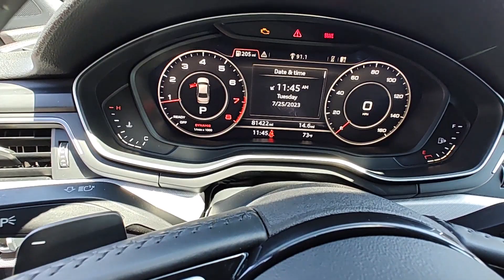2017 Audi A4 Pocatello, Idaho Falls, Twin Falls, Burley, Rexburg, ID HN048523T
UNKNOWN Used 2017 Audi A4 2.0 TFSI Auto Premium Plus quattro  available in Pocatello, Idaho at Lithia Chrysler Jeep Dodge Ram of Pocatello. Servicing the Idaho Falls, Twin Falls, Burley, Rexburg, ID area.
2017 Audi A4 2.0 TFSI Auto Premium Plus quattro  - Stock#: HN048523T

EPA 31 MPG Hwy/24 MPG City! Heated Leather Seats Nav System Moonroof Back-Up Camera All Wheel Drive Turbo Charged Engine Rear Air SPORT PACKAGE PREMIUM PLUS PACKAGE TECHNOLOGY PACKAGE Aluminum Wheels. CLICK ME! KEY FEATURES INCLUDE: Leather Seats Sunroof All Wheel Drive Rear Air Heated Driver Seat Back-Up Camera Turbocharged iPod/MP3 Input Aluminum Wheels Dual Zone A/C Smart Device Integration Apple Carplay Heated Seats Heated Leather Seats MP3 Player Steering Wheel Controls Child Safety Locks Electronic Stability Control Electrochromic rearview mirror. OPTION PACKAGES: PREMIUM PLUS PACKAGE S line exterior including front and rear bumpers body-colored side sill blades fender badges stainless steel door sills and matte twilight gray rear diffuser w/honeycomb depositors Parking System Plus 4 front and 4 rear acoustic sensors Audi Connect CARE limited time subscription Bang & Olufsen Sound System w/3D Sound 19 speakers 16-channel amplifier and 755 watts Heated Auto-Dimming Power Exterior Mirrors w/Memory 8-Way Power Front Seats w/Driver Memory Anti-Theft Alarm System w/Immobilizer SiriusXM Satellite Radio Audi Advanced Key keyless engine start stop and entry for doors and hands-free trunk release Full LED Headlights LED dipped high beams DRLs static turn signals as well as all-weather light Aluminum TECHNOLOGY PACKAGE Audi Pre Sense Rear rear cross traffic assist and vehicle exit assist Audi Side Assist Audi Virtual Cockpit 12.3 LCD fully digital instrument cluster w/1440 x 540 pixel resolution and two visual modes: Classic and Infotainment Audi Connect PRIME & PLUS Radio: Audi MMI Navigation Plus w/MMI Touch 8.3 TFT color center infotainment/navigation display w/1024 x 480 pixel resolution and handwriting-recognition technology SPORT PACKAGE Sport Suspension-23mm ride height from standard suspension Black Cloth Headliner Sport Front Seats 12-way power front seats and 4-way power lumbar. Price does not include taxes title license and $499 Dealer Doc Fee. Price contains all applicable dealer incentives and non-limited factory rebates. You may qualify for additional rebates; see dealer for details.